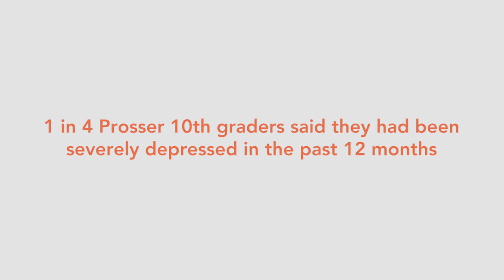Sharehouse - Prosser WA